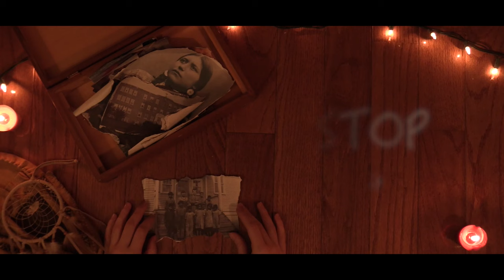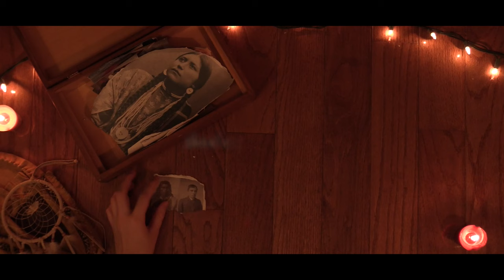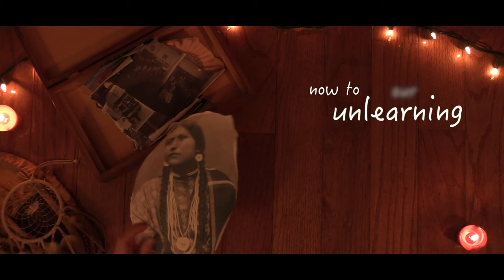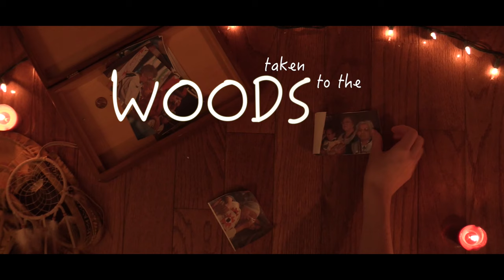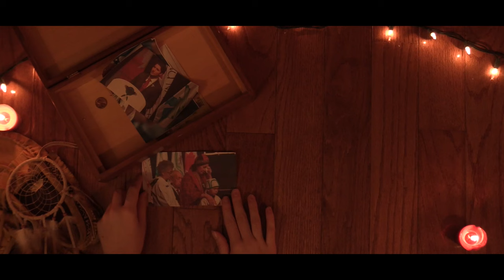Shoeless - eaoh Argos (Official Music Video)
'Our acknowledgement of this indigenous genocide, that lingers in families today, is our first step.'To allow ourselves to see, feel and experience, and help us grow.'

MUSICIAN CREDITS
Written and Composed by eaoh Argos
Produced by Donald Quan
Guitar by Mario Posella

VISUAL CREDITS
'VEIL' album cover by Michael Wrycraft
Video Created by eaoh Argos

Lyrics:
They’ve been waiting at the doorstep
Darkness as we run and hide
Watch our mother
Watch our father
Shoo them from coming inside

They couldn’t stop it
(taking out)
As we were taken
(Our hearts)
Taken to the woods
(Taking out)
We were out there shoeless
(Our voice)

Shoeless
(Shoeless in the woods)

Surrounded by monsters
Covered in black and white
Us calling please stop sir
(I’ve got to escape)
This is where I get off

They called us so many words
Now to unlearning our ways
Watch them hit her,
So much clearer
Seems we have no sense of taste

If there’s anything
That we do wrong
If there’s anything
We might be gone

(taking out)
(Our hearts)
(Taking out)
(Our voice)

Shoeless
(Trying to make me bad, trying to make me bad)
Surrounded by monsters...

Leave me all alone
Stop saying what to do
If there’s a way home
I’ll gladly walk barefoot
I will run back

Are we still taken?
Moved from the ground up?
We’ve proven wrong of…
Yet we’re still shoeless